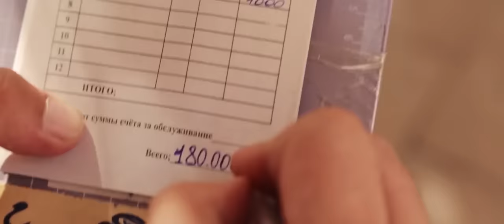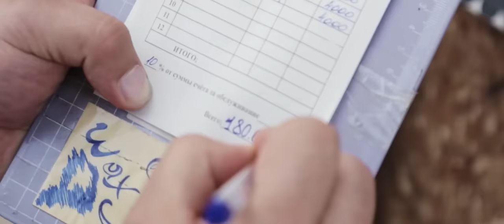Sherxon - Lo'li qizni izlab (Official Music Video)